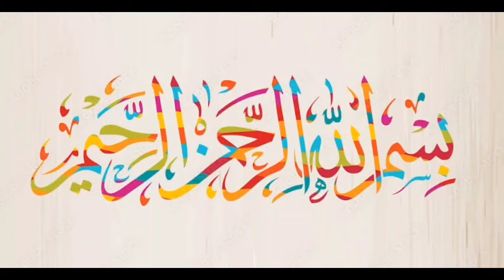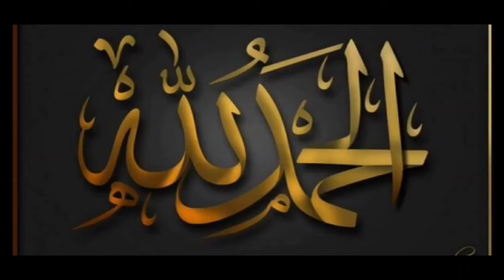Banana milkshake | choco Banana milkshake | healthy drink| kids favourite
Banana is always the most favourite fruit of kids and comfort food for mothers if the kids refuses to eat meals.
This Banana milkshake / choco Banana milkshake gives energy to everyone especially those who do workouts.
Also, elderly people can have it anytime basically it's everyone's favourite drink which is healthy and inexpensive.

Ingredients for Banana milkshake:
Banana 2 to 3 pcs
Sugar/ honey 2 tbsp ( adjust as per taste)

Ingredients for choco Banana milkshake:
Honey/ Sugar 2 tbsp
Chocolate 1/2 cup
Milk 1 cup
Ice ad required

8- oreo milkshake